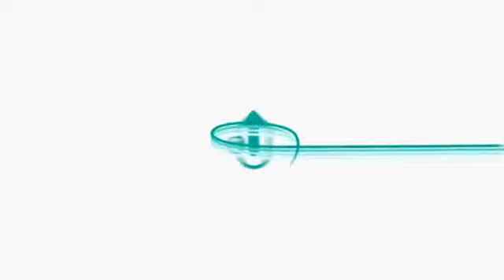Washington Abdala - Ex diputado Partido Colorado